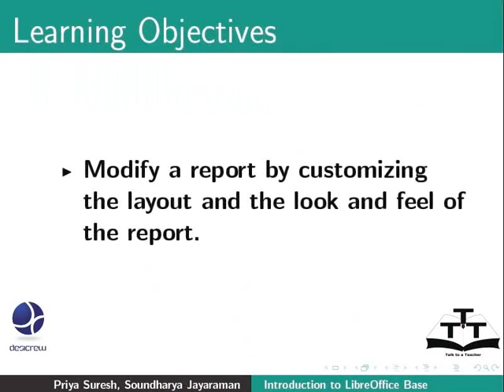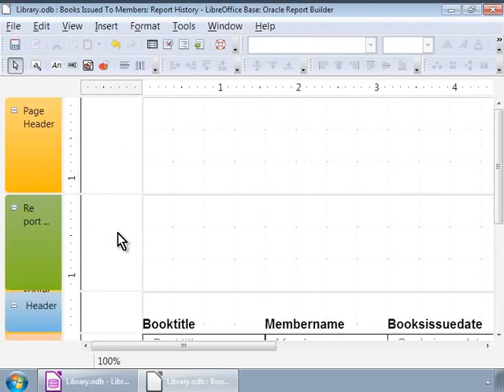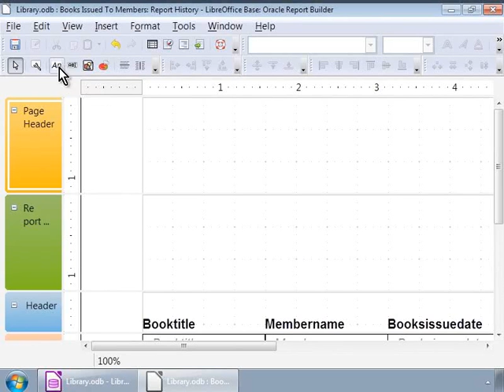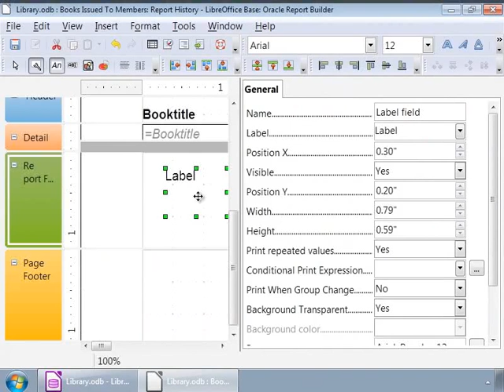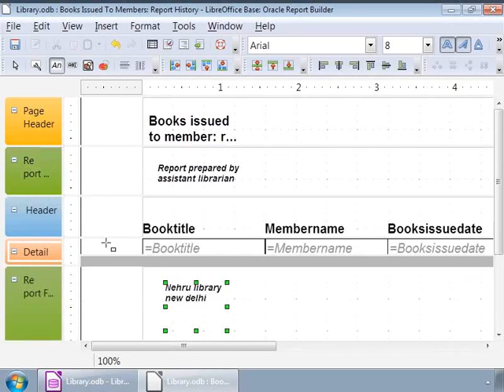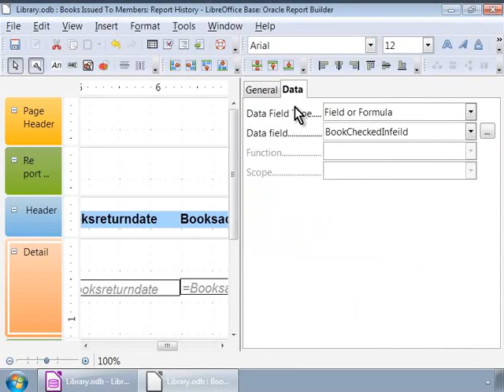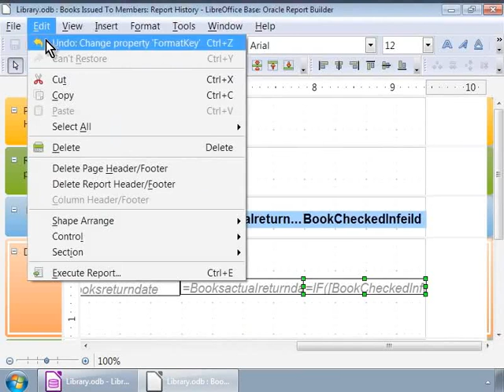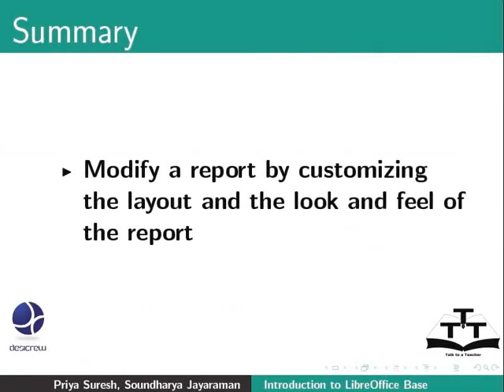Modify a Report - Urdu